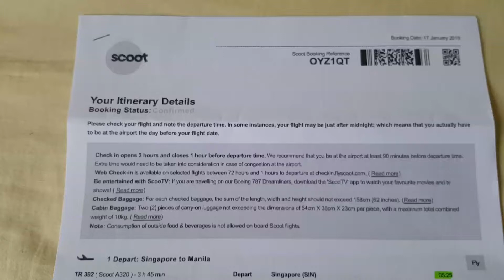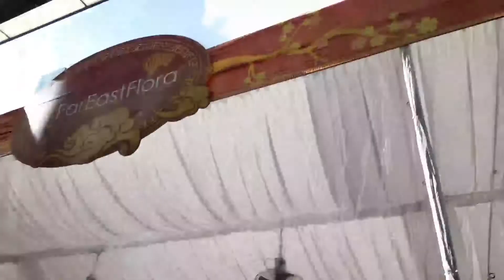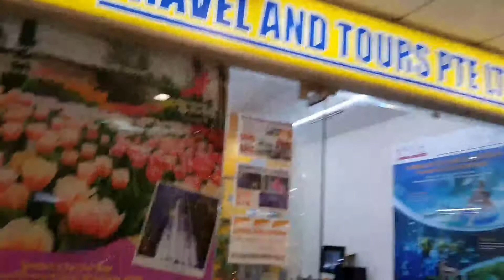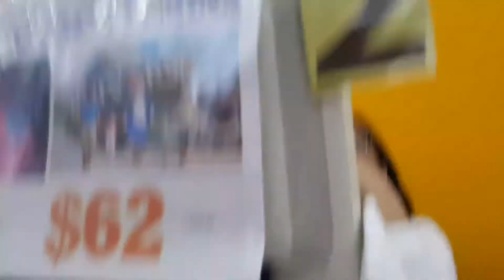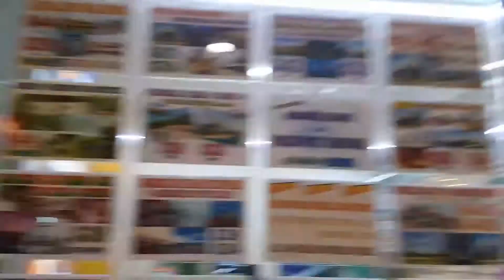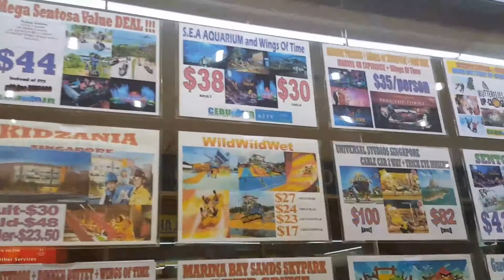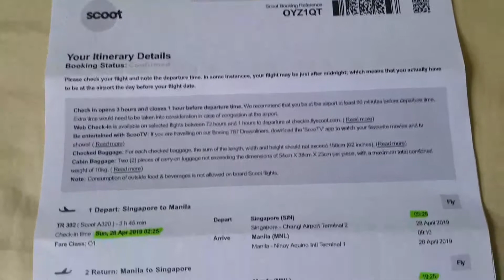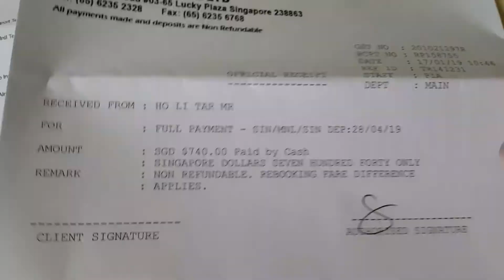Itenerary Detail's+Yummy Chicken Rice+Night Life@PNC Bar+Dinner@Japanese Restaurant